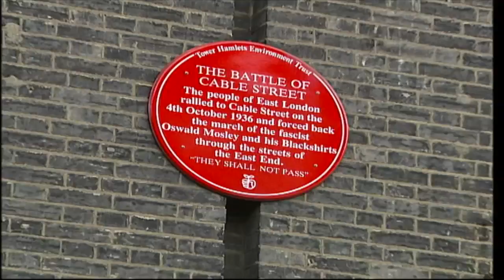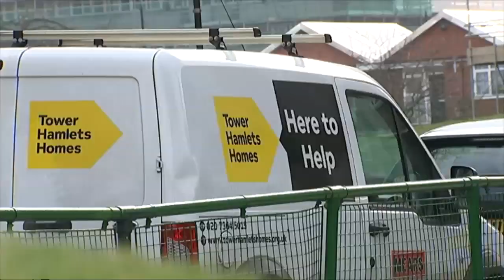Max Levitas: from fighting fascists to fighting the council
Max Levitas fought Oswald Moseley's fascists in Cable Street in 1936. Now he is having to fight again - a demand from the council that he pay £25,000 for repairs to his ex-council flat.